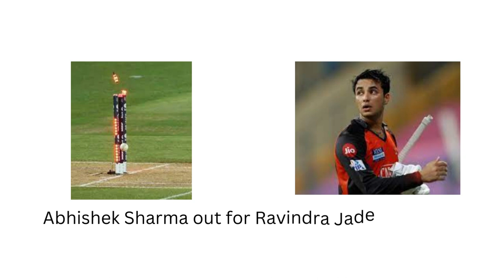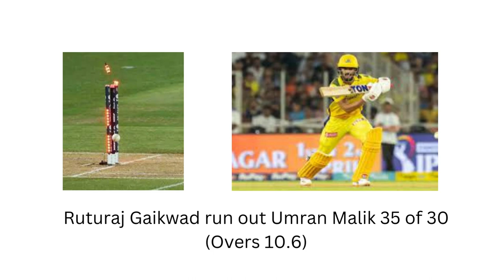IPL 2023 Match 29 Live Score SRH VS CSK _Wanderlust India